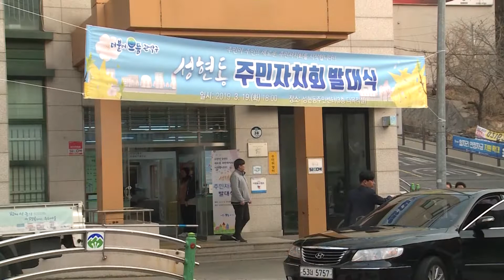관악구 성현동 주민자치회 발대식. 함께 만나보시죠! 위클리픽 2019.03.20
주민자치회 . 아직 낯선 이름이시지요?
그동안 운영되었던 주민자치위원회 가 주민자치회 란 이름으로 더욱 강화되었습니다. 그간 주민자치회는 '자문기구'의 성격이 강했다면, 주민자치회는 자문역할을 넘어 스스로 문제를 찾고 해결하는 주민대표기구 로 발돋움하였는데요

올해 6개 동이 시범적으로 운영됩니다. 내년에는 21개 모든 동으로 확대되구요!

더욱 대표성이 강화된 주민자치회 의 활발한 활동! 기대해주세요!